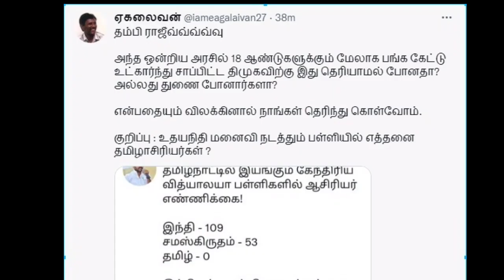திமுக முட்டு ராஜிவ்க்கு ஐயா ஏகலைவன் கொடுத்த பதில் | Seeman | Dmk | Ina viduthalai